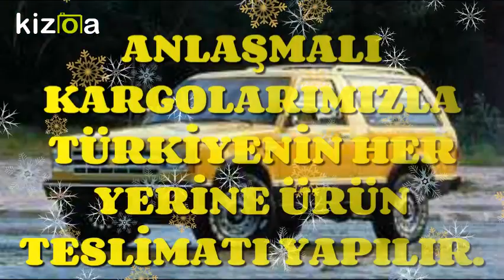DENİZLİ AMERİKAN OTO YEDEK PARÇA 0534 549 00 39- 0532 120 30 71